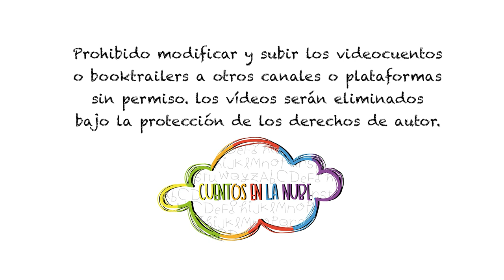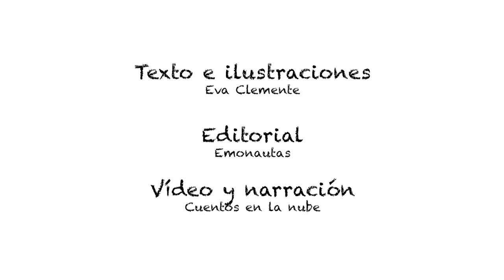LOS TENTÁCULOS DE BLEF - ALEGRIA (VIDEOCUENTO COMPLETO)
¿Qué es la alegría?
La alegría es la emoción de la satisfacción. Es la reacción más frecuente cuando nos suceden cosas positivas, placenteras o logramos alguna de nuestras metas. Nos sentimos contentos y felices ya que además nos hace conectar con nuestra valía como personas.

Una de las situaciones más frecuentes que nos hace sentir alegres es cuando alguien reconoce nuestros logros. En el caso de l@s niñ@s por ejemplo, es algo muy habitual que busquen ese reconocimiento en sus figuras parentales (padres, abuelos, profesores). Por eso es muy importante que validemos sus comportamientos y les hagamos llegar nuestro amor; algo necesario e imprescindible para que, poco a poco, vayan desarrollando su autoestima y su personalidad.

¿Cómo podemos expresarla?

La expresión más común y universal de la alegría es la sonrisa. Aunque claro está, existen otras muchas maneras de canalizarla: cantar, saltar, bailar, dar besos, abrazarse, jugar… Es fácil identificar cuándo una persona se siente alegre: su cara está sonriente, sus ojos brillantes y es como si esa alegría tratase de expandirse y contagiar a la gente de alrededor. ¿No os ha pasado a vosotr@s? La risa, es una de las cosas más sanas y contagiosas que existen, te libera y al mismo tiempo regenera tu energía interna.

Por eso lo mejor que podemos hacer para enseñar a nuestr@s niñ@s a expresar su alegría libremente es mostrarles que nosotr@s también somos alegres, divertid@s, espontáneos y juguetones, para lo cual os recomendamos que dejéis salir a vuestr@ Niñ@ Interior y que, juntos de la mano, os convirtáis en su mejor ejemplo.

Respecto al reconocimiento del que hablábamos al comienzo, por supuesto, no siempre debe venir del exterior. Todos y todas deberíamos aprender a reconocernos a nosotr@s mism@s, a darnos caricias, protección y también permiso a equivocarnos. De lo contrario, si no nos valoramos, si nos marcamos expectativas demasiado exigentes o si no nos permitimos fallar nunca, podemos sentirnos frustrados y conectar con la tristeza, la emoción complementaria a la alegría. Puedes leer más acerca de la tristeza aquí.

Blef es un extraterrestre de un bonito color verde. Pero a veces, cuando le pasan cosas, cuando siente las diferentes emociones, sus tentáculos cambian de color. Al igual que su expresión corporal, que también varía según su estado de ánimo. ¿Aún no conoces nuestra colección de cuentos «Los tentáculos de Blef»?

Se trata de una colección en la que publicaremos cuentos de cada una de las 6 emociones básicas, además de algunos otros títulos relacionados también con las emociones. El cuento de «Alegría» estará disponible en los próximos meses, pero por el momento ya tenemos «Rabia«, «Miedo» y «El secreto de Blef«, todos con su respectiva guía para padres y educadores. ¿Los quieres? Pues pincha aquí.

EMONAUTAS